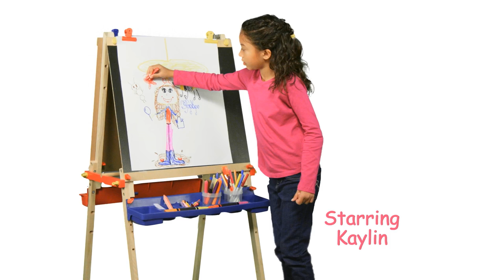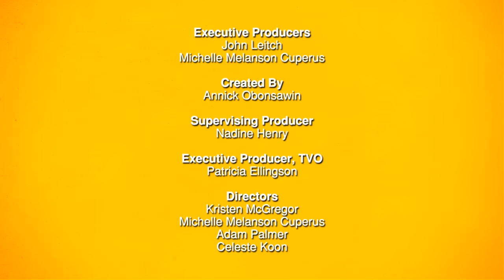I Want To Be An Entomologist - Kids Dream Jobs - Can You Imagine That?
This is Kaylin and she wants to be an entomologist, Can You Imagine That? An entomologist is a scientist who learns about bugs! Her favourite inspects are ants and honey bees! Bzzz Bzzz